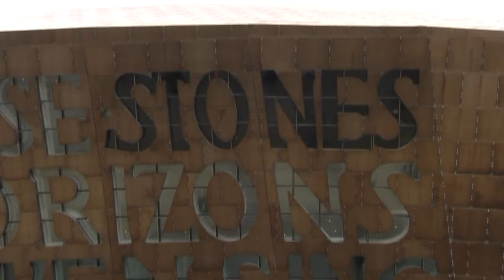Cyhoeddiad Teilyngwyr / Finalist Announcement - Gwobrau Dewi Sant 2017 / St David Awards 2017